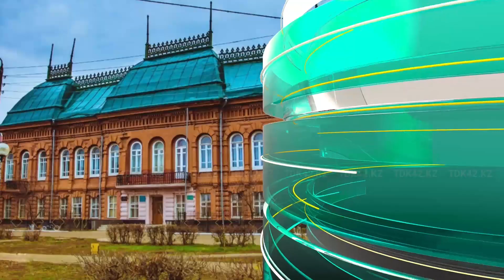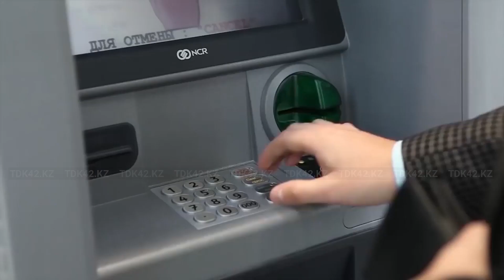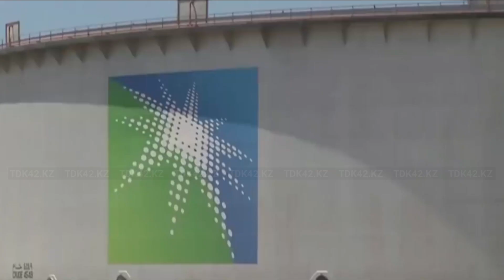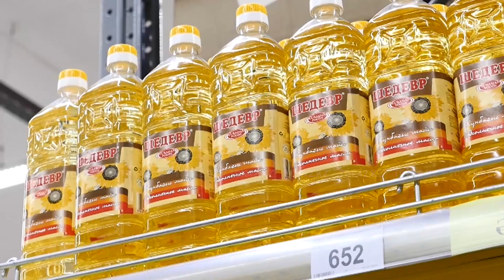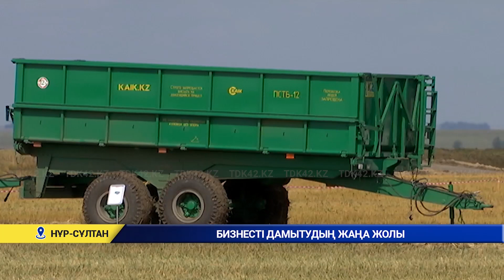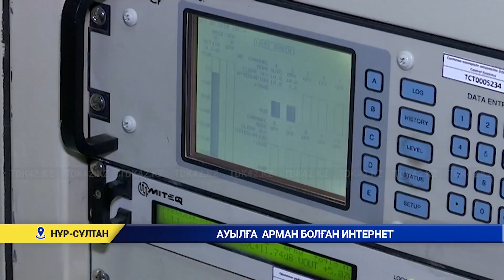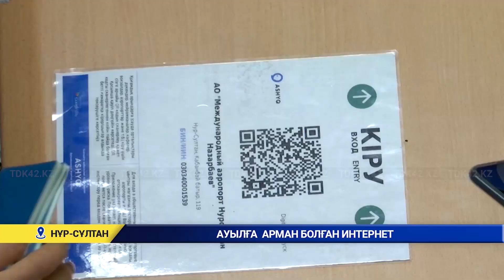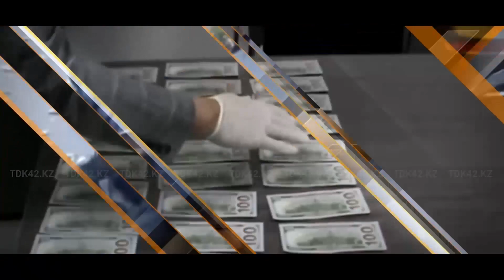Апталық ақпар (05.06.2021)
Сайттағы бағдарлама: